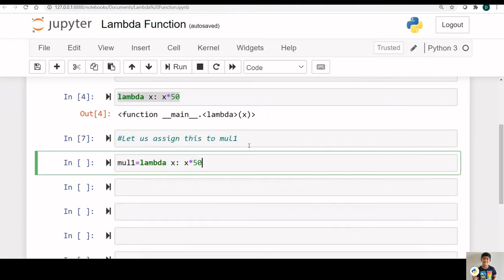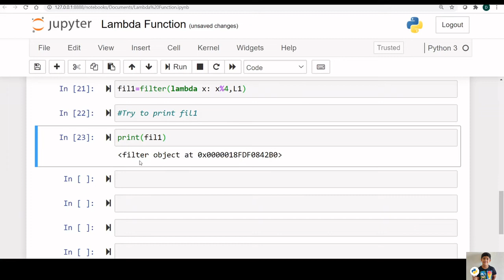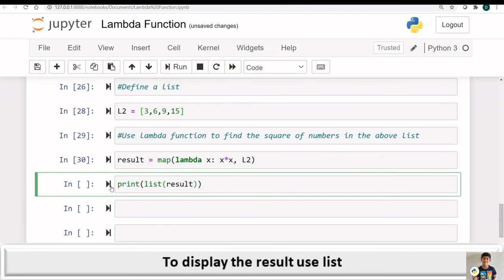Python Tutorial for Beginners|Machine Learning with Python|Python Tutorial #21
Python Tutorial for Beginners|Machine Learning with Python|Python Tutorial #20

#0:Python Tutorial for Beginners|Machine Learning with Python

Thank you for reading this section.